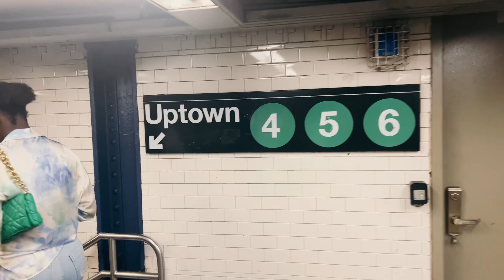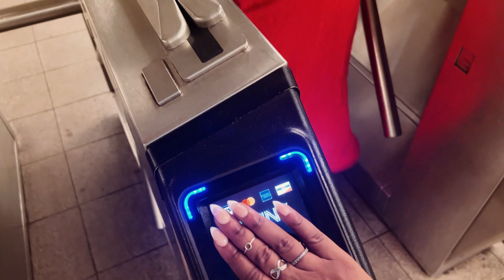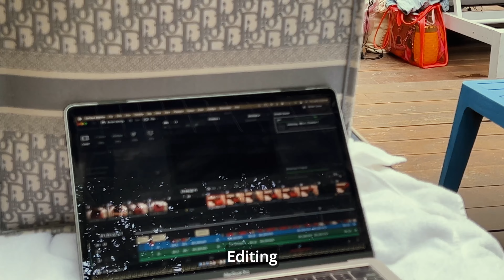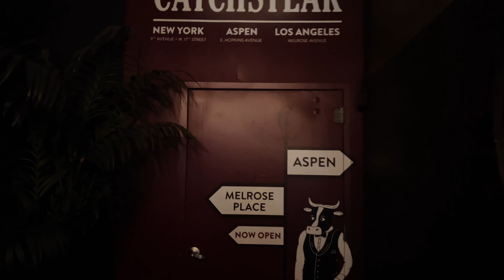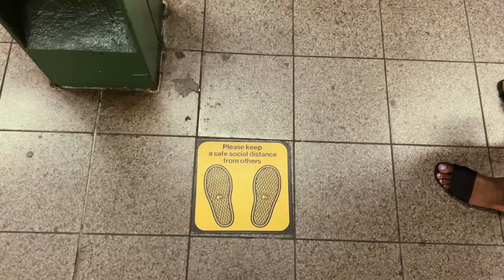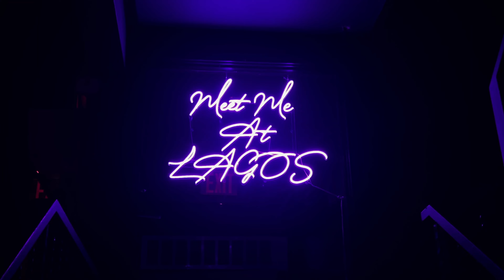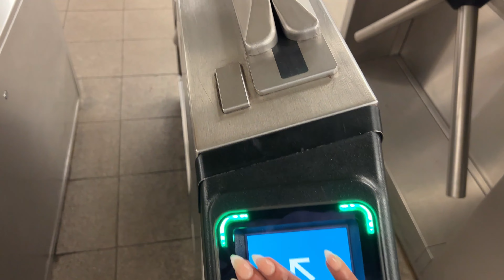Travel | Dream Beach Pool, Cocktails & Enjoyment in NYC Vlog | Mishell F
If you have any comments, put them in the comment section.